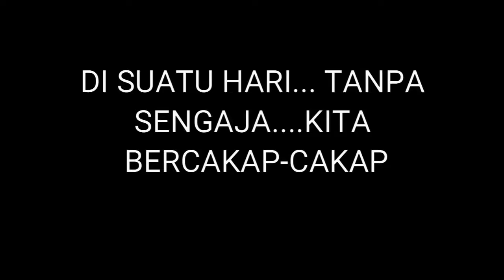VIRAL!!! Akibat efek gunung agung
Video ini hanya sekedar untuk hiburan tidak ada maksud untuk menyinggung pihak manapun.

Tunggu video kami berikutnya ya